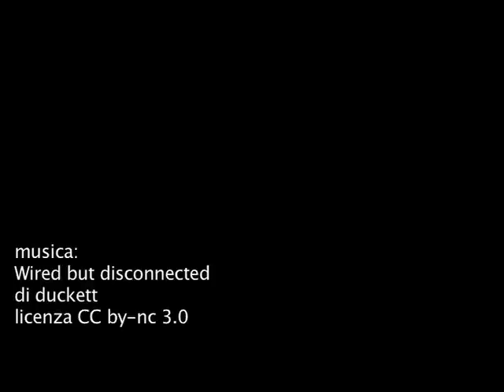Il nuovo sistema delle convenzioni teatrali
Nella commissione cultura del Comune di Milano del 3 febbraio, Stefano Boeri e Antonio Calbi presentano il nuovo sistema delle convenzioni teatrali del Comune di Milano, fiore all'occhiello del sistema teatrale meneghino ormai dal lontano 1989.
5 nuovi criteri serviranno a selezionare i teatri che entreranno in convenzione con il Comune, ricevendo così un finanziamento annuale. Cosa ne pensate?